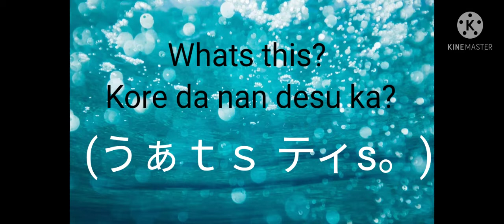ジャパ寝せ をrds えゔぇｒｙ べぎんえr ショウld kノw (japanese words every beginner should know。)